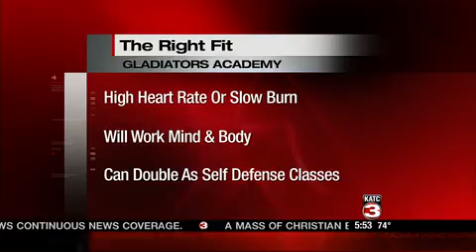Right Fit: Gladiators Academy